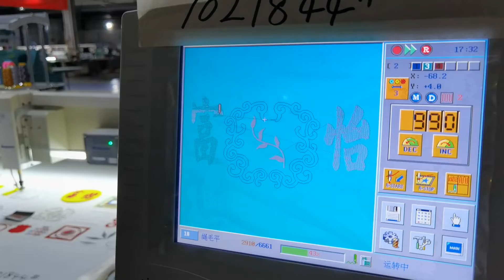richpeace embroidery machine with chenille function and simple cording function.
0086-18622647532